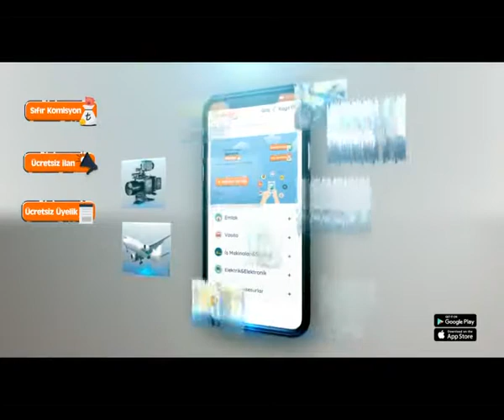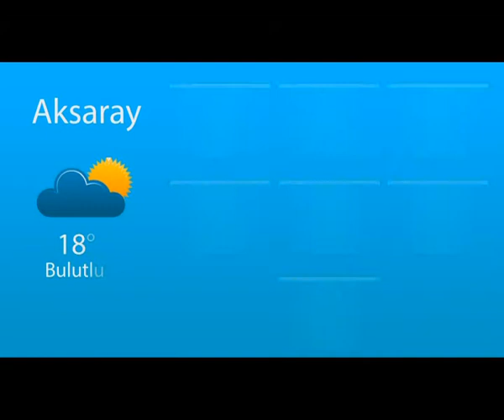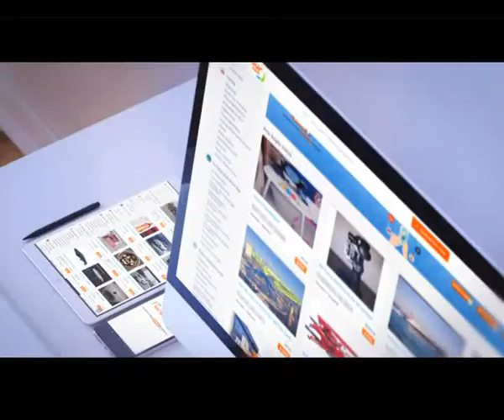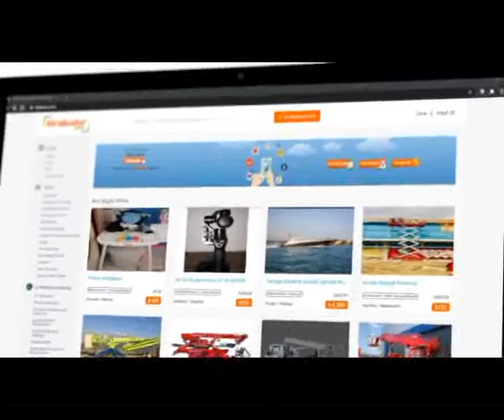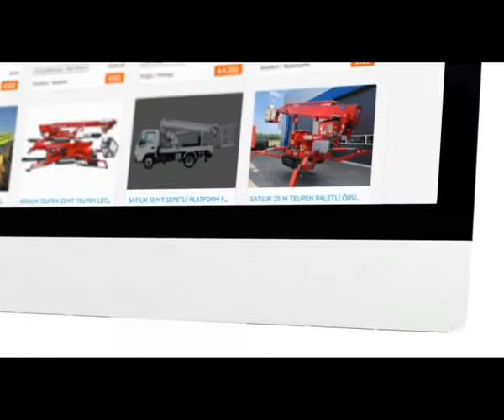6 02 2021 HABERLER